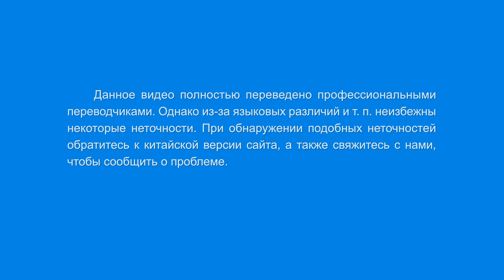Христианская песня «Вознесите хвалу Всемогущему Богу во весь голос» Поэзия танца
1
Всемогущий Бог, Христос последних дней, явился на Востоке мира.
Он выражает истину, чтобы спасти человечество. Он — явившийся Спаситель.
Избранные Божьи слышат Его голос, и они вознесены перед Его престолом.
Мы едим и пьем слова Божьи и понимаем истину,
мы полностью покорены словами Божьими.
Когда мы подвергаемся Божьему суду и испытаниям,
наш развращенный характер очищается.
Через гоненья и невзгоды
мы видим насквозь отвратительное лицо большого красного дракона.
Бог использует сатану в Своем служении,
чтобы усовершенствовать веру и любовь человека.
Мы люто ненавидим большого красного дракона
и полны решимости следовать за Богом до конца.
Принимая Божий суд и обличение,
мы меняемся в своем характере и воплощаем человеческое подобие.
Всемогущий Бог спас нас, и мы во весь голос возносим Ему хвалу!
Следуя за Всемогущим Богом, мы обретаем истину, путь и жизнь;
это Божья благодать и благословение.
Благодарение и хвала Всемогущему Богу!

2
Выражая истину, чтобы судить и разоблачать,
Бог завоевывает и спасает развращенное человечество.
Те, кто принимает истину, возвращаются к Богу, очищаются и изменяются.
Те, кто ненавидит истину и противится Богу,
раскрываются и осуждаются Божьими словами;
они впадают в бедствие, плача и скрежеща зубами,
они уже вне спасения.
Слово Божье полно власти и силы, а Божья работа поистине мудра.
Суд Божий полон праведности и достоин вечной хвалы человека.
Мудрость Божья чудесна и непостижима.
Мы неустанно воспеваем ее.
Власть и сила Всемогущего Бога
подчиняют Ему все страны и народы.
Бог создает группу победителей,
и Евангелие Царства распространяется по всему миру.
Всемогущий Бог побеждает большого красного дракона,
и Царство Христа является на земле.
Бог достиг полной славы, и народ Божий свидетельствует о Нем.
Мы славим завершение великой Божьей работы
и вечно славим Всемогущего Бога!

(Следуйте за Агнцем и пойте новые песни)